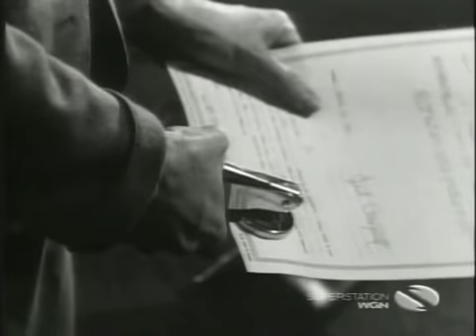The Beverly Hillbillies 2x29 The Dress Shop